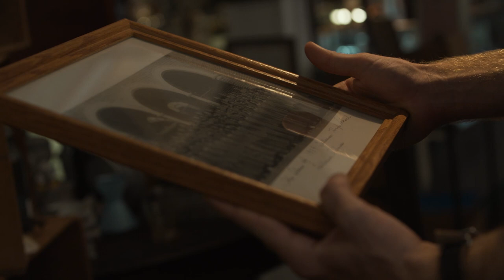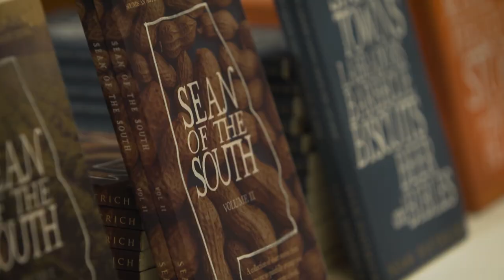The Sean of the South Podcast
A little storytelling, a little music, a lot of heart.